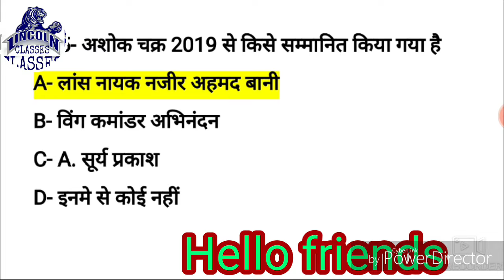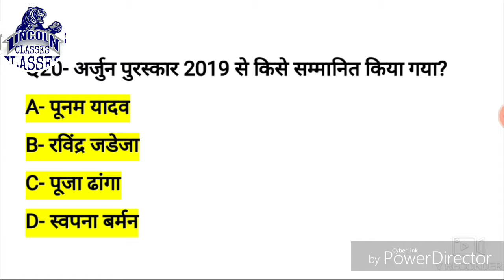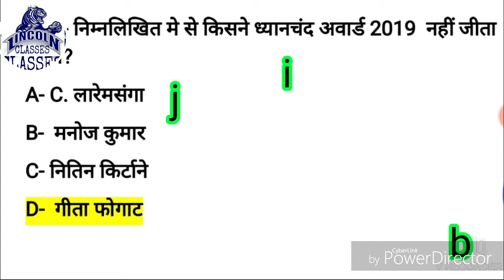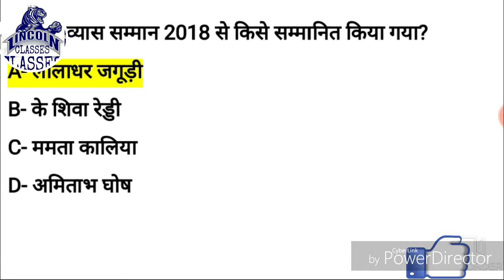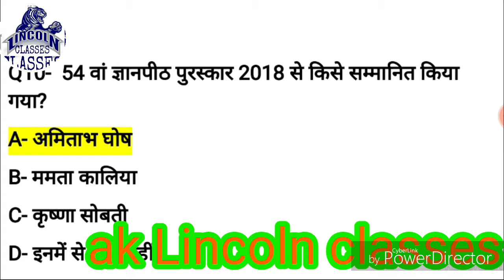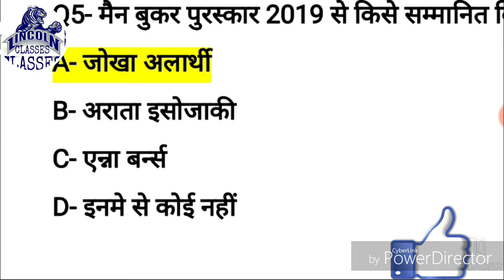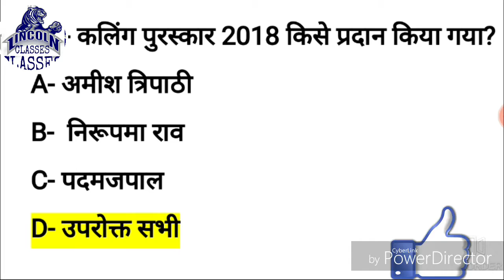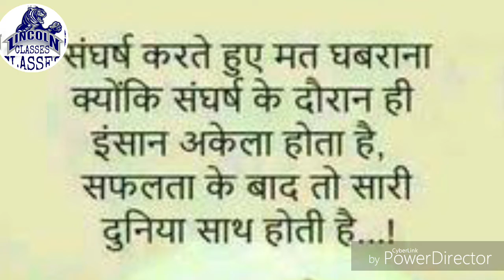National and international award 2019 for bpsc ntpc and group d and other competitive exam